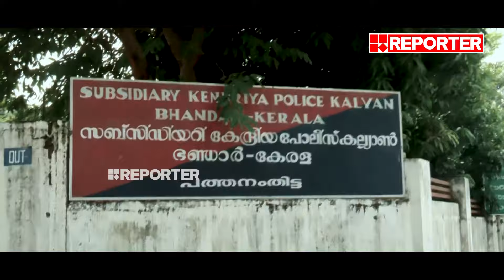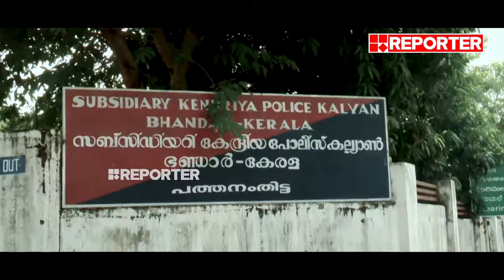ഈ ബെൻസ് കാർ ഇനി ഒന്നിനും കൊള്ളില്ല; കസ്റ്റഡിയിലെടുക്കുമ്പോൾ പുതുപുത്തൻ ആയിരുന്നു...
With Regards
Team RBC